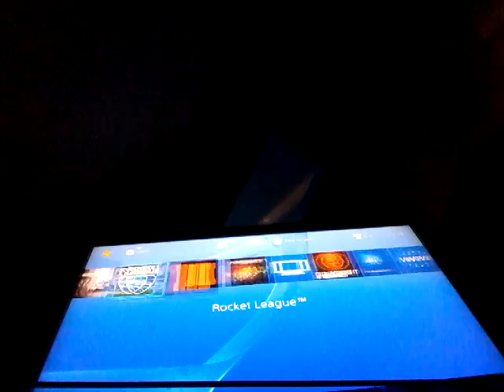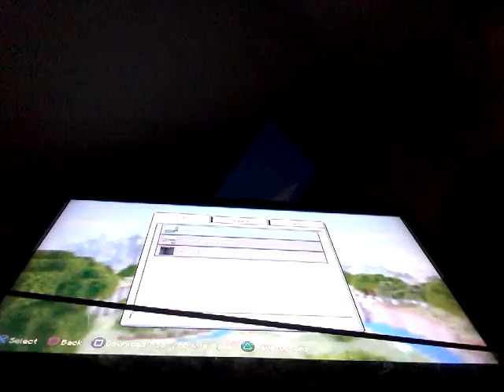Do shivery toad